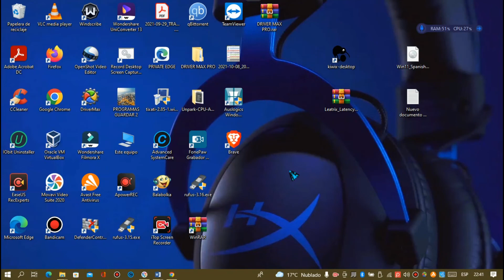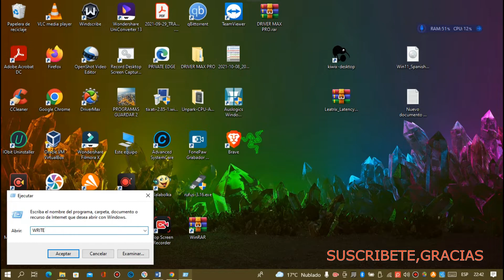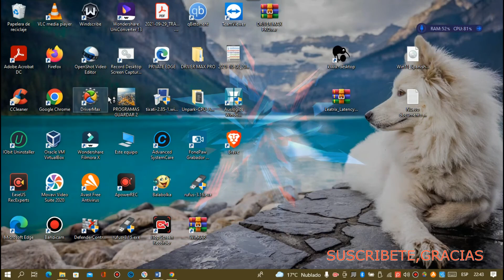COMO ABRIR WORDPAD,DE DIVERSAS FORMAS EN TU WINDOWS FACIL Y RAPIDO EN 2022 ,BUSCAR WORD PAD😍❤🎉✔